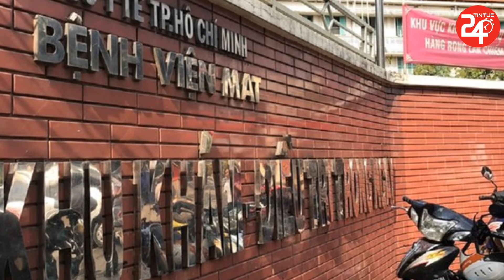🔥Tin An Ninh Thời Sự Nóng Nhất Hôm Nay | Tin Tức Xã Hội Việt Nam Mới Nhất 24h